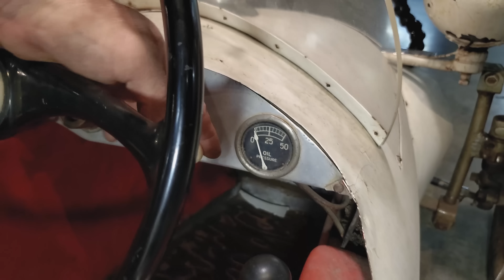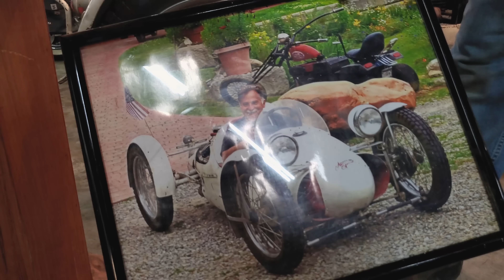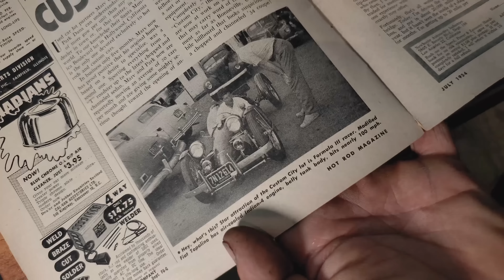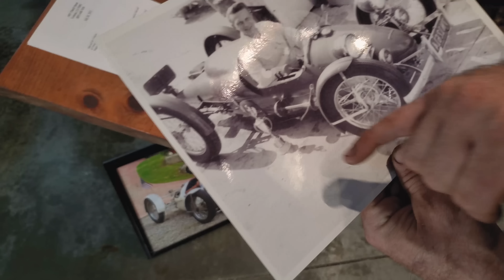The American Pickers Special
Today on the DriveForHistory, we're taking the "Belly Tank Car" for a spin! Featured on the hit TV show American Pickers, Dale bought this car from Mike and Frank after they found it at the Pioneer Auto Museum in South Dakota and brought it to Dale to get it running. It's by far one of the most asked about vehicles in the collection!

Dale's Wheels Through Time Museum, located in Maggie Valley, NC, features over 375 American motorcycles, unique cars, and transportation history.

To purchase tickets for a chance to win the 2020 Raffle Bike,
Like these videos and want more exclusive content?
Facebook.com/wheelsthroughtime
Instagram.com/wheels through time